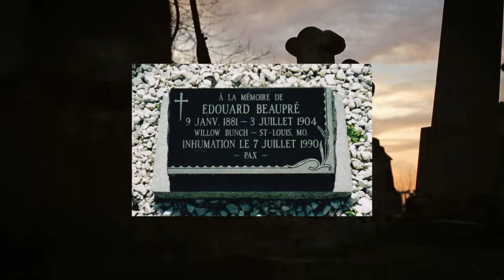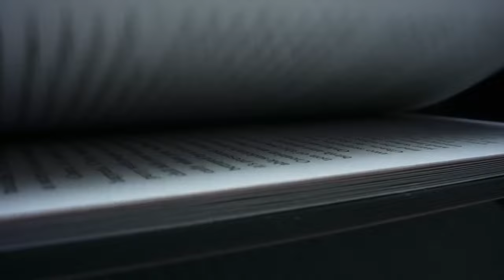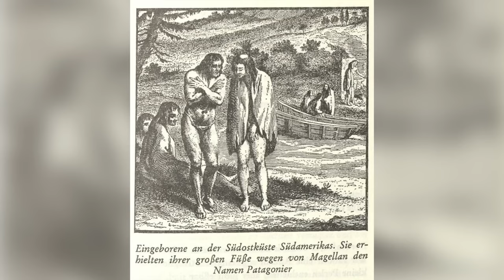The Most Extraordinary Giants in History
The average man is one meter seventy-eight inches tall and weighs eighty-six kilos, but compared to the people we'll be showing you in this video, these values will seem ridiculous. Today, we're going to introduce you to the most astonishing giants in history: real giants who caused a sensation wherever they went. You'll also learn how these giants used their enormous size to their advantage.